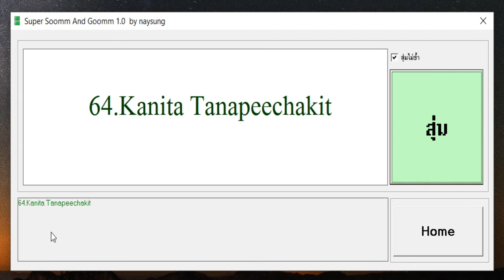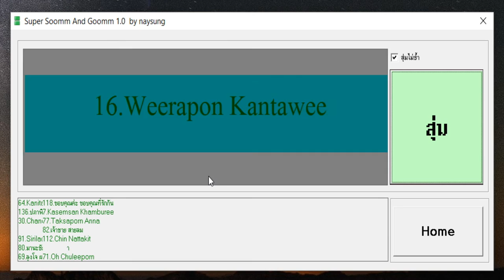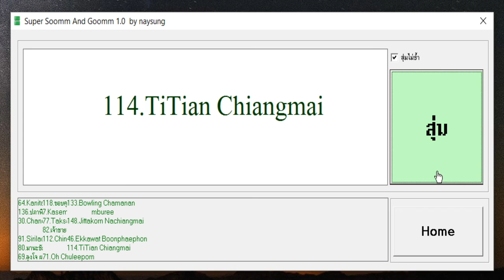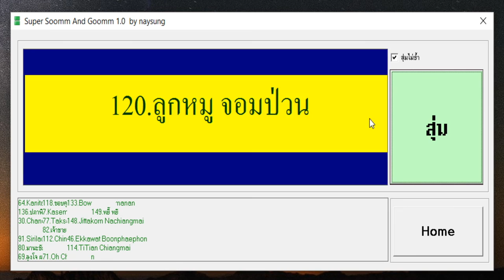สุ่มรายชื่อ ผู้เล่นเกมส์วันเด็ก ในเพจ CM108.com เชียงใหม่